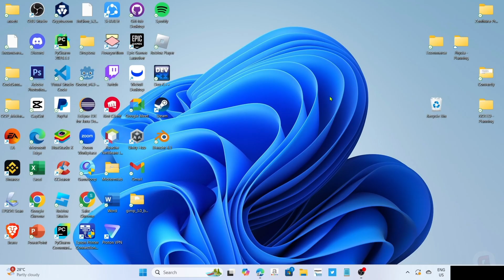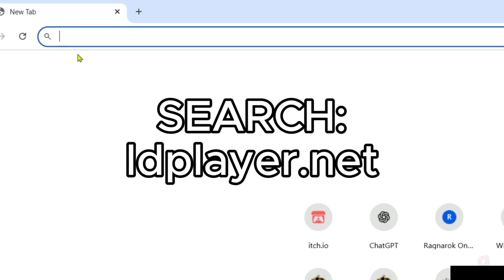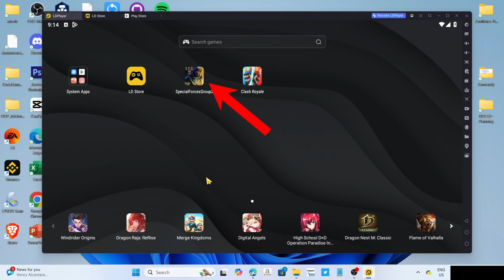How to Download and Play SPECIAL FORCE GROUP 2 for Free on PC or Laptop - Full Guide (2025)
Learn how to install SFG2 for Free on PC or Laptop in this quick tutorial video.

Guideon is your go-to source for the best tutorials and how-tos.